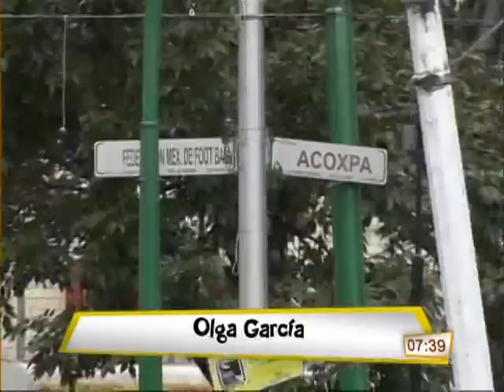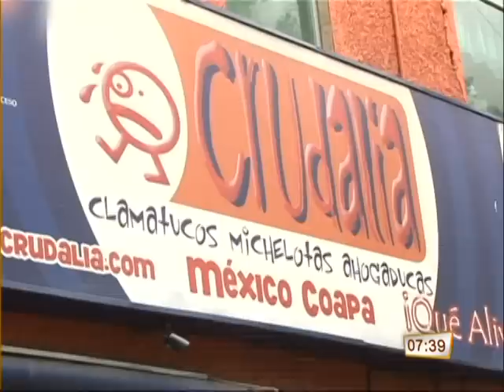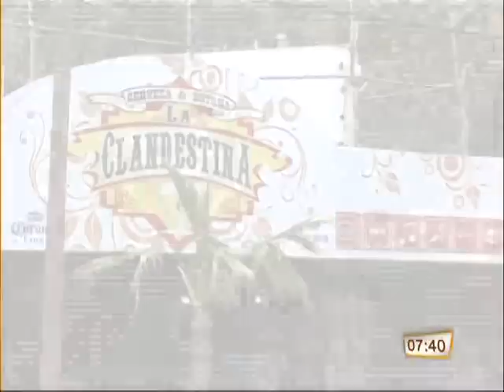Entrevista giros negros Tlalpan. EL empujón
Denuncias de giros negros en Tlalpan